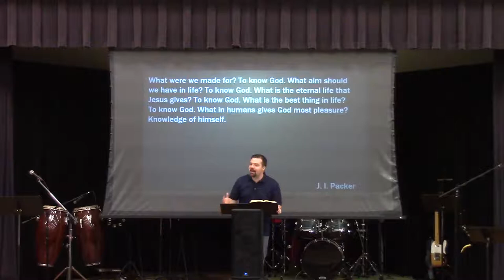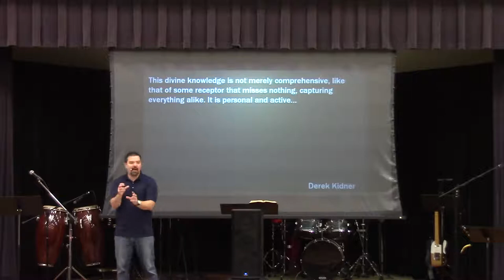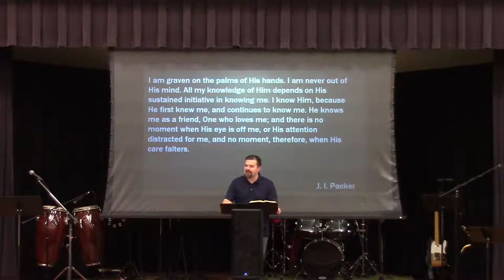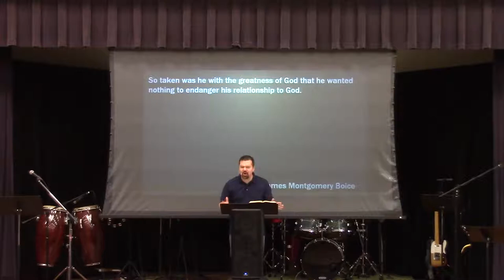Everyday Life with the Infinite God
This Psalm is designed to invite us into a particular kind of relation with the Lord. If you have believed in Him and have claimed Jesus Christ as your Savior, here's what God is like: He knows you completely, He is with you without fail, He created you for His own purpose, and He invites you to give your heart to Him in wholehearted and holy zealous adoration.  He is a comforting God to know!